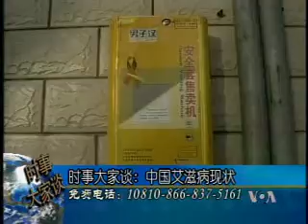2008-12-1 美国之音时事大家谈-4 Voice of America VOA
中国艾滋病现状 Voice of America 美国之音 时事大家谈 美国之音新闻 美国之音中文部 VOA VOAChina 脸书: